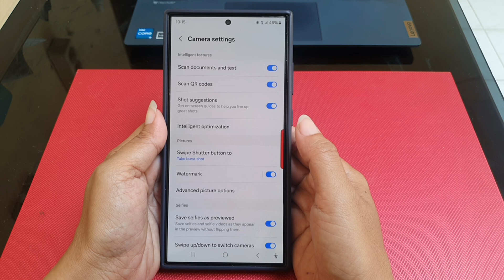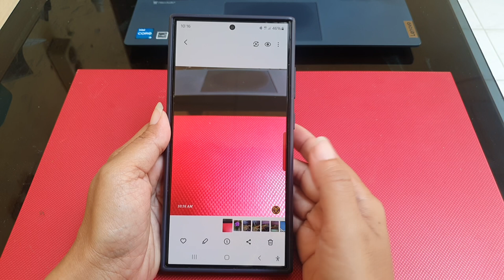How to use the time you took the photo as a watermark on Samsung Galaxy S24 Ultra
In this video, you will find the steps on how to use the time you took the photo as a watermark on Samsung Galaxy S24/S24+/S24 Ultra.

To use the time you took the photo as a watermark on Samsung Galaxy S24 Ultra, do the following steps:
- Tap the settings icon at the top left.
- Under Pictures section, tap "Watermark".
- Under Info to show section, select "Time".
- If needed, you can change the time format by tapping the time format at the right side and then select the desired time format.

By choosing this setting, your phone will use the time you took the photo as a watermark to your photo.